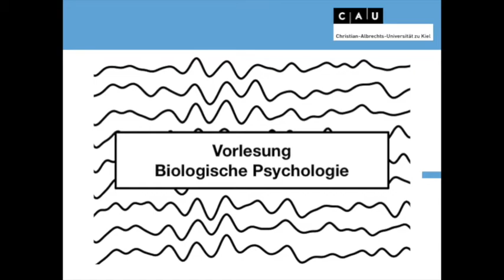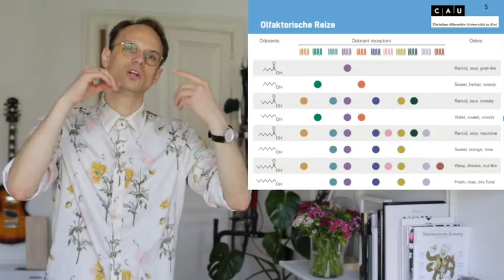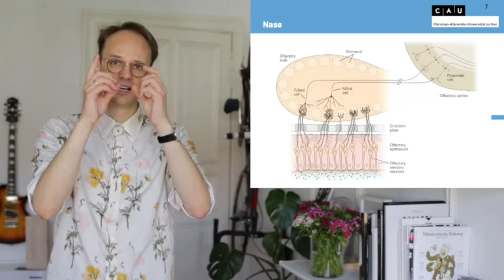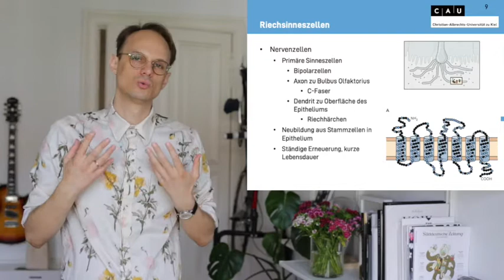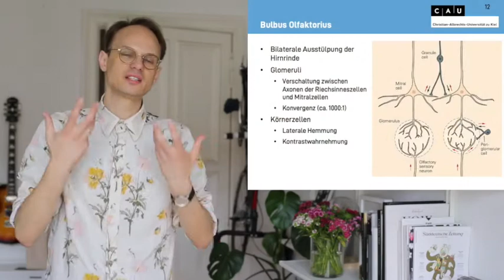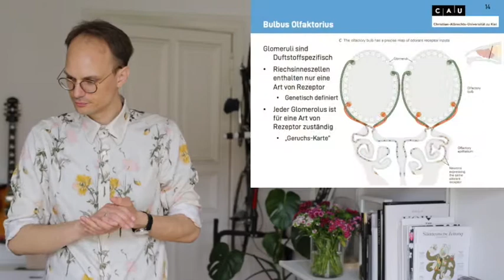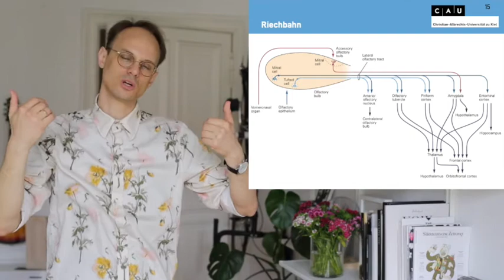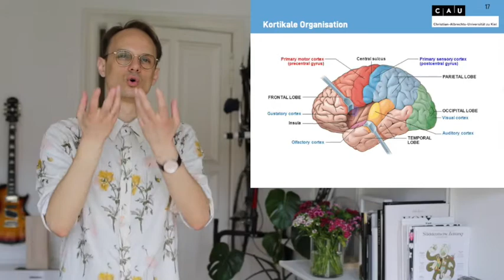Vorlesung Biologische Psychologie S12_1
Biologische Psychologie
Christian-Albrechts-Universität Kiel

Geruch
Olfaktorische Reize
Riechsinneszellen
Riechbahn
Kortikale Verarbeitung
Geschmack
Gustatorische Reize
Geschmacksknospen
Geschmacksbahn
Kortikale Verarbeitung